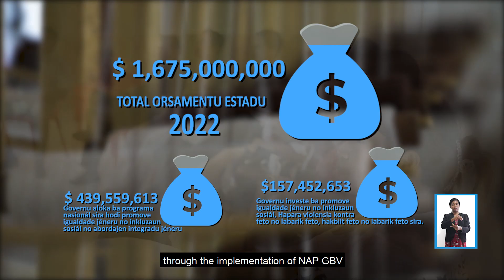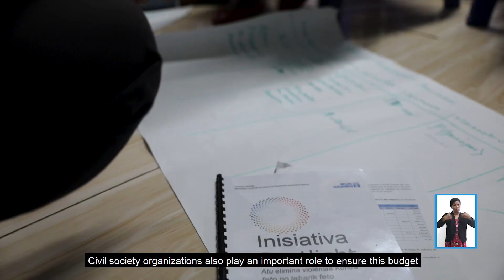Ensuring Gender Responsive And Inclusion In The Government’s Budget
Asegura Orsamentu Jeral Estadu Sensivel ba Jéneru no Inkluzaun

[Tetun with English subtitle]  Achieving a dream where women, girls and vulnerable groups can enjoy their right, Spotlight Initiative complement the government’s commitment through the implementation of national action plans and other commitments.
To measure the amount of budget allocated to gender equality and social inclusion, the Secretary of State for Equality and Inclusion has created a gender marker with three categories, category Principal, Significant and Non-target.

However, the proportion allocated to gender equality and social inclusion still faces many challenges. The continuous capacity building of the key actors is still critical as they will be the ones to design the preparation, planning, implementation, monitoring and evaluation. Civil society organizations also play an essential role, to ensure the budget has been analyzed into the government’s budget, sharing recommendations with SEII and set a meeting with the national parliament.